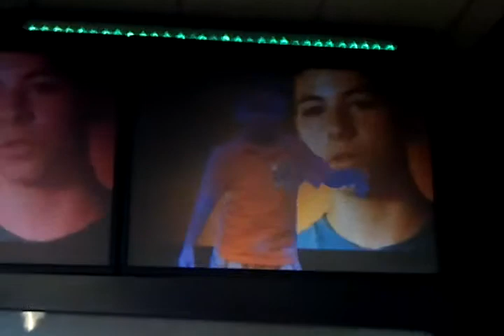July 14, 2011 6:53 PM